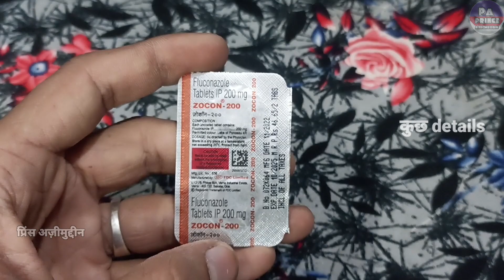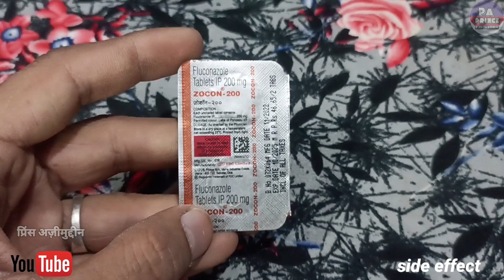fluconazole tablets ip 200 mg | फंगल के लिए बेस्ट | zocon 200 mg tablet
Hello Guys
Aaj Ki Video Me Ham Baat karenge Zocon 200 Mg  Tablet Ke Baare Me Ki Ye Kis Kis Problems Me Use Kar Sakte Hai Aur Baat Karenge
2. Eske Benifits kiya Kiya Hai
3. Use Kaise Karna Hai
4. Kiya Eske Side Effects Hai

Let's start """"""""

Notice